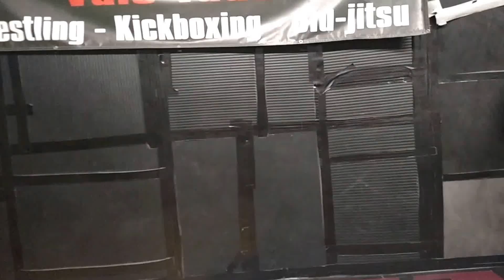Alexis And "Soul Horse", Basic Self-Defense Wrist Escape 1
This naturally talented young lady learned this technique in a total of ten minutes.  The grappling arts, IMHO, are the "best" for women's self-defense!

Train hard!

Adam Song is the head coach at Ring Lords Vale Tudo, the hardest training MMA club in NC, privately training professional and amateur MMA fighters and enthusiasts of all ages, gender, and skill level (pro-level to no experience at all) in Cary, NC.